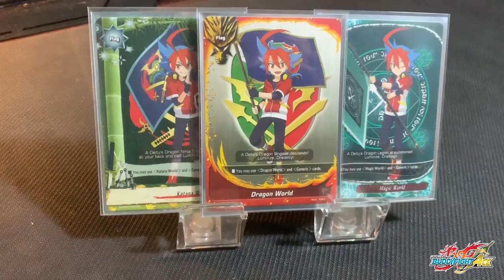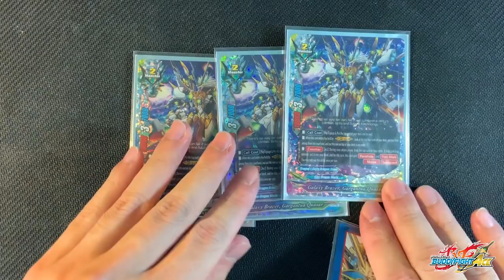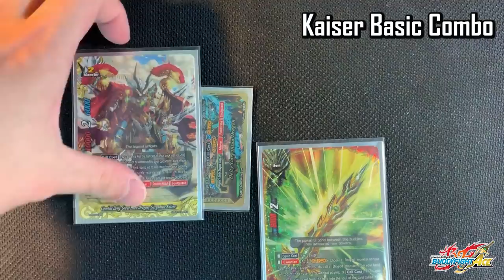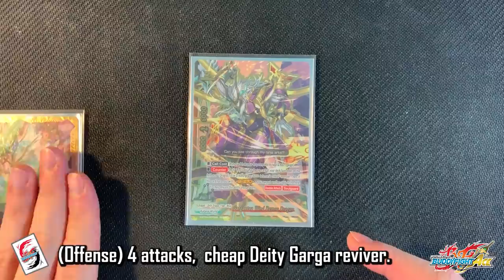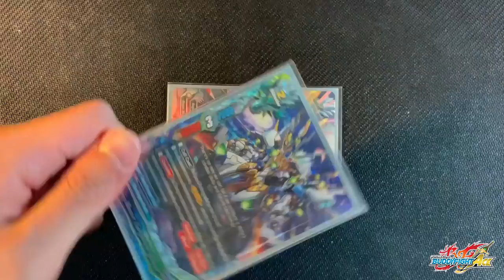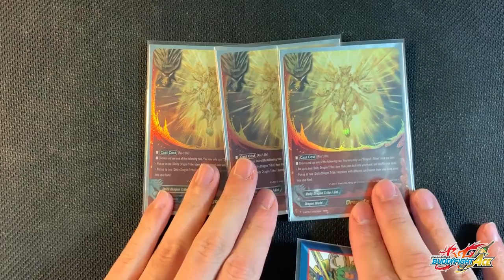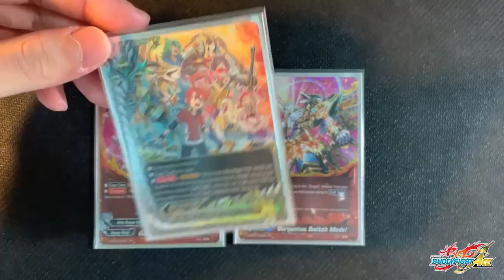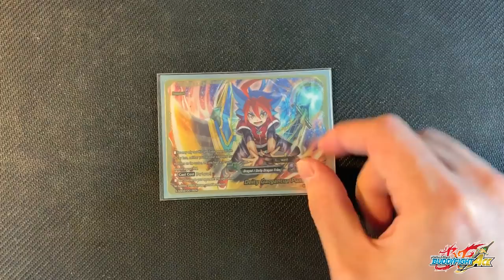Future Card Buddyfight Deck Profile : (Dragon World) Deity Gargantua Dragon "Dradeity" (S-CBT01)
Yuga's Deck from the final episode of Buddyfight ACE!